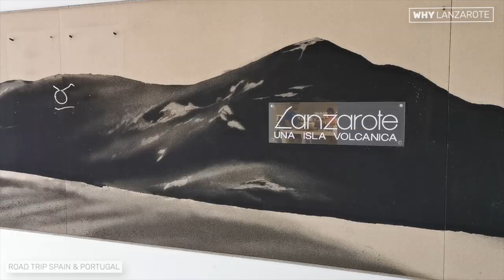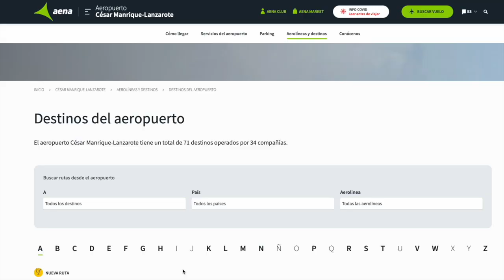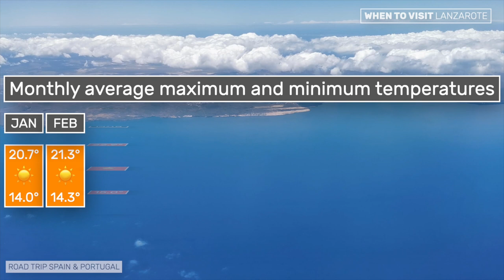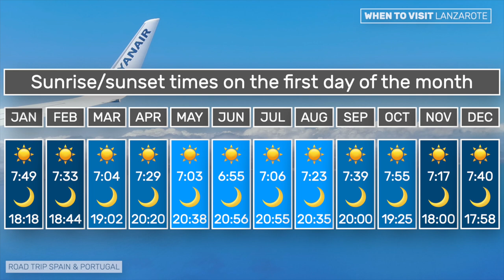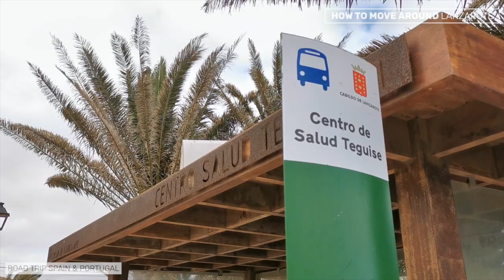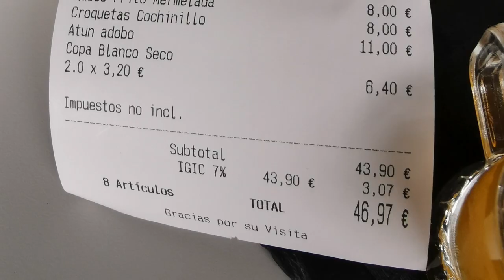➡️ LANZAROTE Travel Guide 🌋🌴🇪🇸 #068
Everything you need to know about LANZAROTE, on one single video.
CHAPTERS
00:00 Lanzarote Travel Guide
01:16 Why Lanzarote
03:07 How to get to Lanzarote
05:01 When to visit Lanzarote
07:25 How many days for Lanzarote
08:03 Where to stay in Lanzarote
12:05 How to move around Lanzarote
14:00 Must-see places in Lanzarote
14:55 Road trip through Lanzarote
15: 21 Where and what to eat in Lanzarote
OTHER VIDEOS ON LANZAROTE
Where and what to eat in Lanzarote ➡️ release on 14.08.22
Lanzarote road trip ➡️ release on 11.09.22
LINKS MENTIONED ON THE VIDEO
ABOUT US
CREDITS
We write, record and edit our own videos. All the photos and videos, unless stated otherwise, are ours.
► drone shots from stock provider, reproduced with permission.